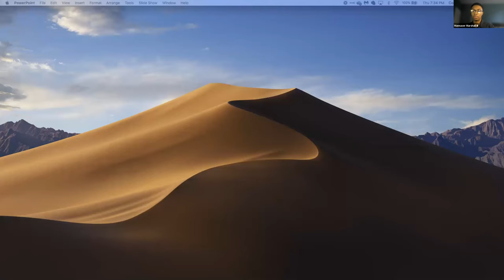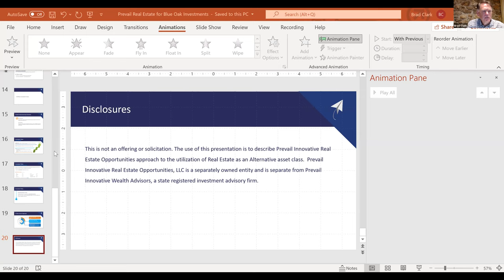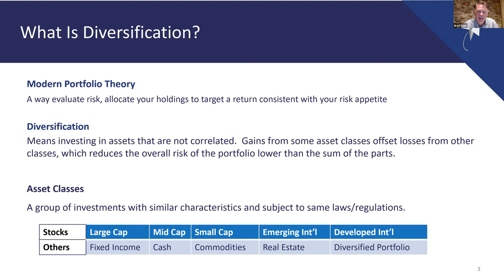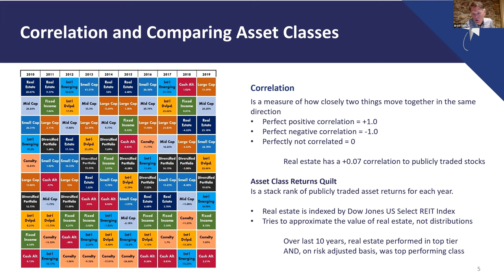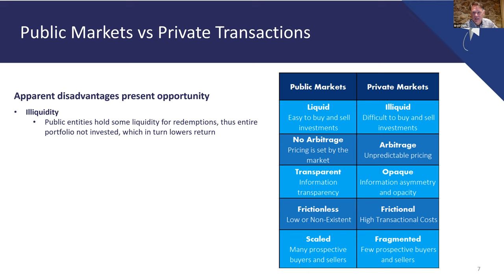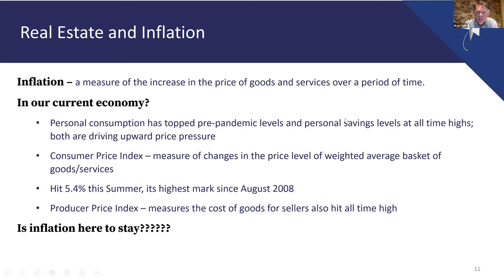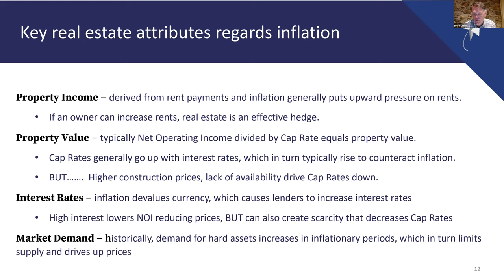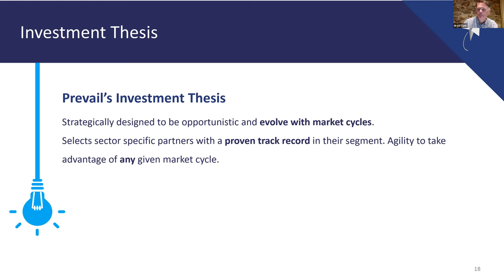South Texas Multifamily & More Virtual Meetup featuring Brad Clark - 08.26.21